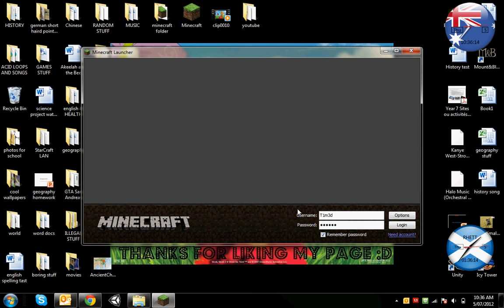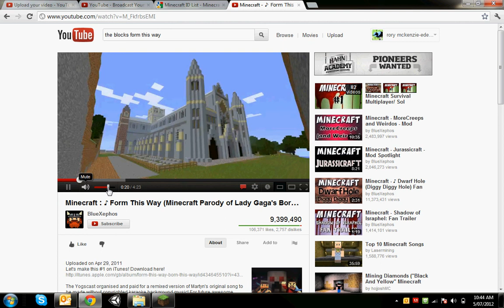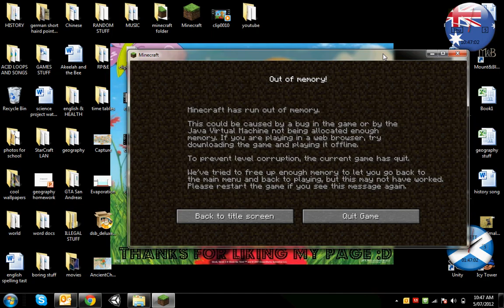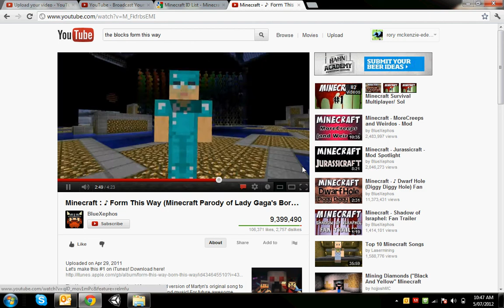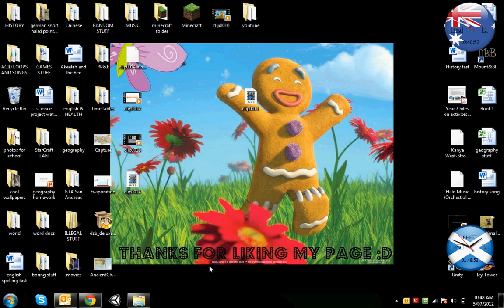how to survive on mincraft part 2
going to mine for Cole